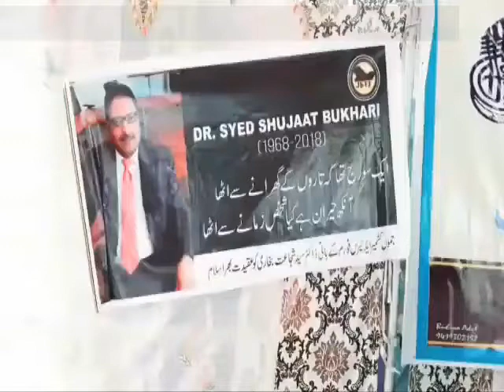Politicians, Separatists, Common People throng Kreeri to pay Condolences to Shujat Bukhari's family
By Firdous Elahi

Politicians, Separatists,  Common People throng Kreeri to pay Condolences to Shujat Bukhari's family on Chahurum.

Kreeri:  A huge gathering of people have assembled in Kreeri to pay condolences to Kate Shajat Bukhari on his Chaharum. According to Kashmir Clarion,  Former Chief Minster and leader of Opposition in Rajya Sabha Gh. Nabi Azad,  Cabinet Minsters Imran Raza Ansari,  Tasaduq Mufti,  G. N Hanjura,  M. Khaleel Bandh other minsters,  legislators and politicians drove to Kreeri to express their condolences.  A large number of Buracrates, Officers, Journalists,  intellectuals,  common people are also among mourners. Adbi Markaz Kamraz has also organised a condolences meeting here with renowned intellectual and poet Professor Rehman Rahi presiding it.

Meanwhile  Separatists camp has also showed it's presence here with both factions of Hurriyat sending its representatives here to pay condolences in behalf of Syed Ali Shah Geelani and Mirwaiz Umer Farooq.